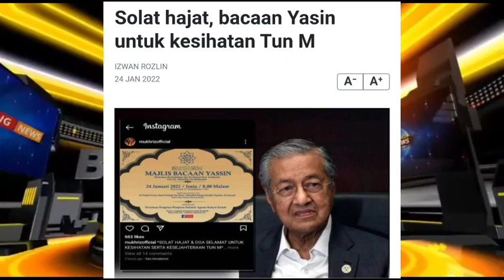Bacaan Yassin buat tun m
tun m